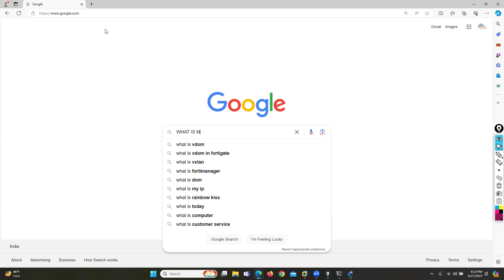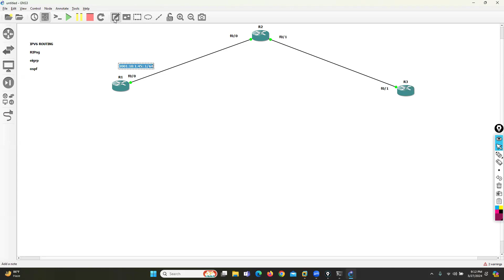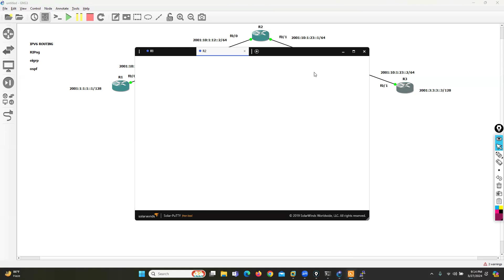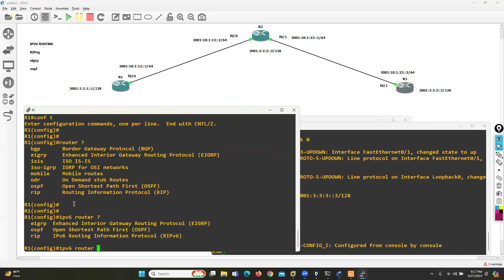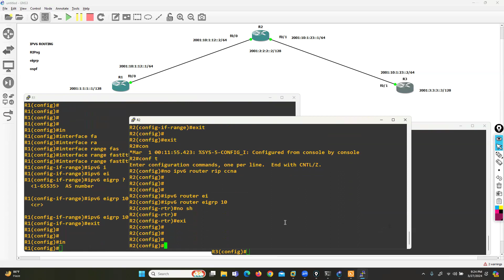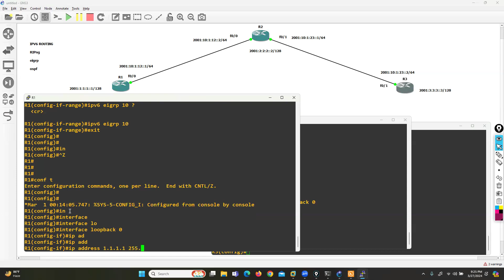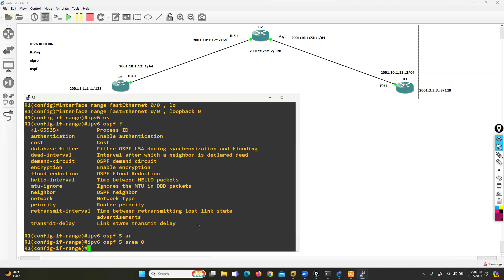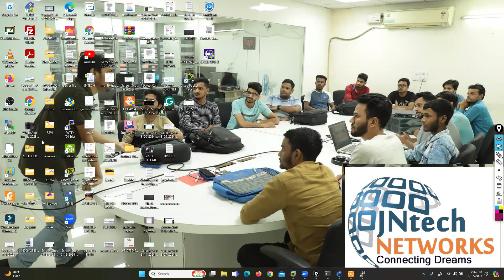IPV6 ADDRESS ROUTING | RIPng | EIGRP | OSPFV3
PALO ALTO FIREWALL IN HINDI